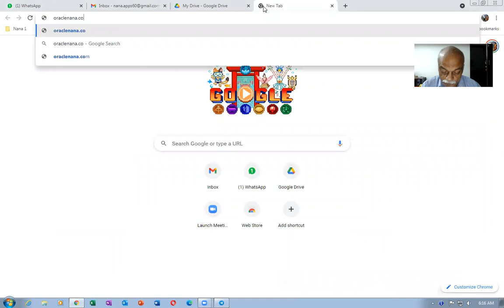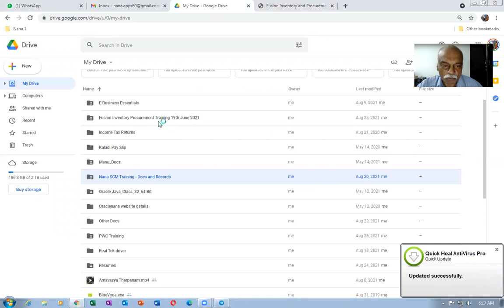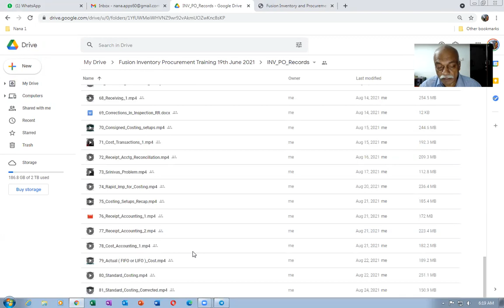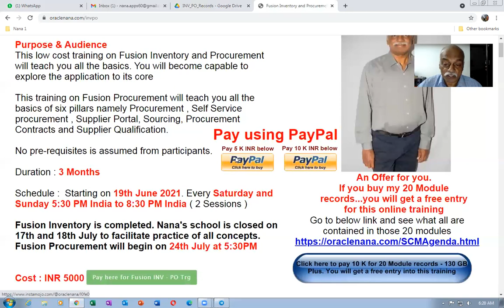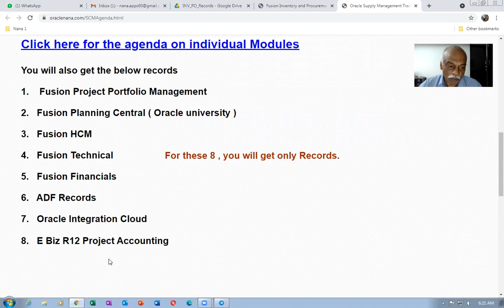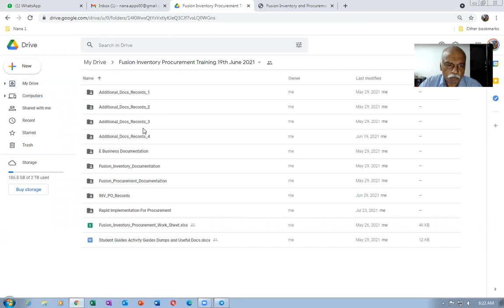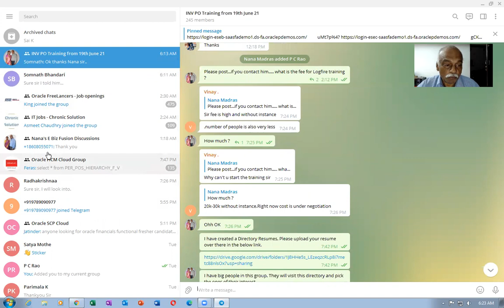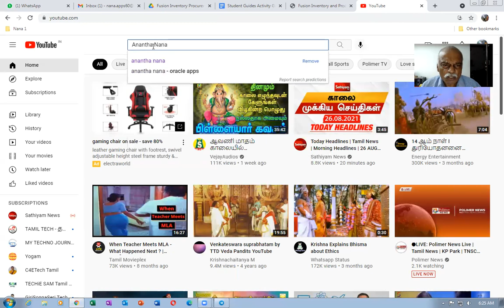What you will get .... when you study in Nana University